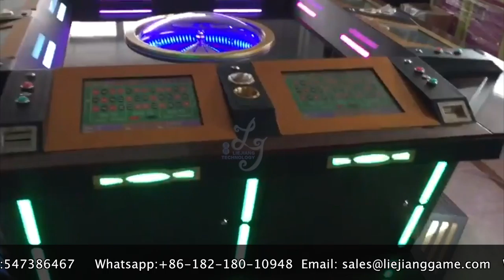Kazakhstan 2018 very popular china factory price sell bingo roulette games machine to Kazakhstan